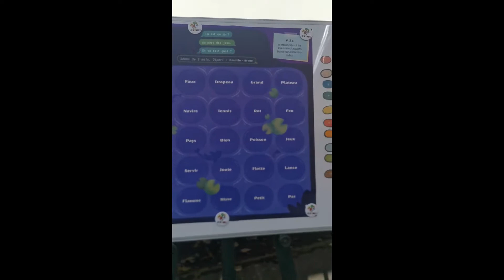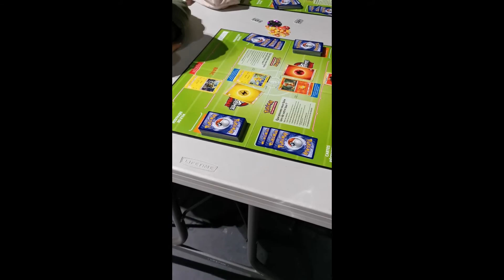Vlog - Festival Au Pays Des Jeux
Voici un nouveau format et notre tout 1er VLOG.

Vous allez pouvoir découvrir un peu le festival Au Pays des Jeux au Cendre qui à eu lieu le 23 et 24 Octobre 2021 du côté pro ou presque ^^

Ca n’a pas toujours été facile de pouvoir filmé, mais l’année prochaine on ne pourra que faire mieux ^^

On attend vos retours et vos avis !!!

 Et si vous habitez Billom ou ses environs, on sera ravi de vous accueillir et de vous conseiller car on a un magasin (un vrai !) situé 45 Rue Carnot ! A bientôt chez Badaboom !